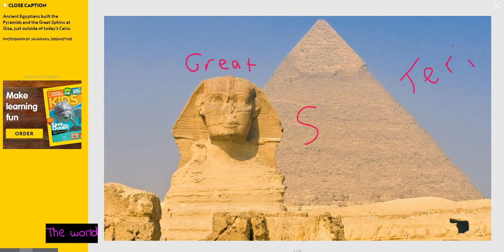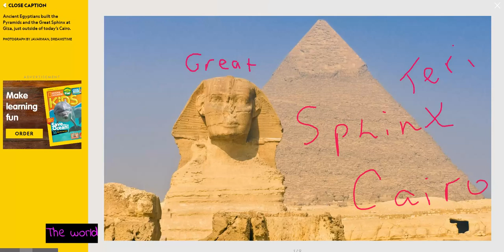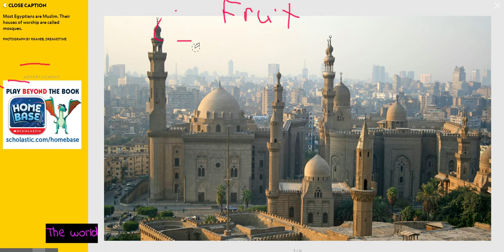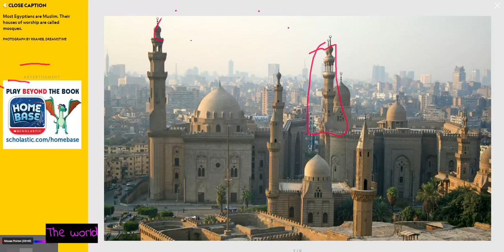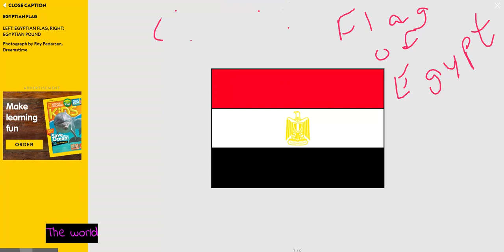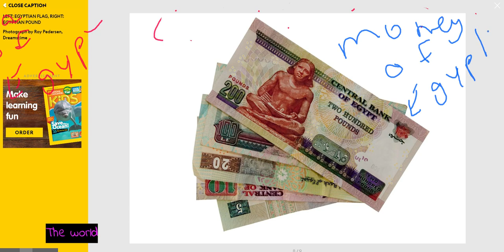Videos to help at home learning during the virus outbreak